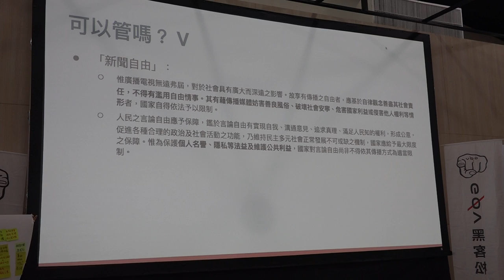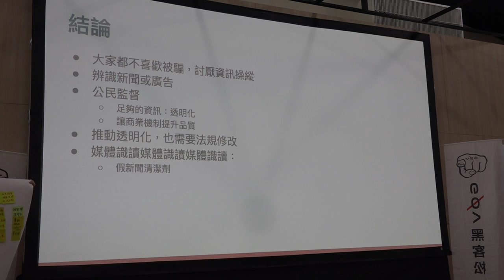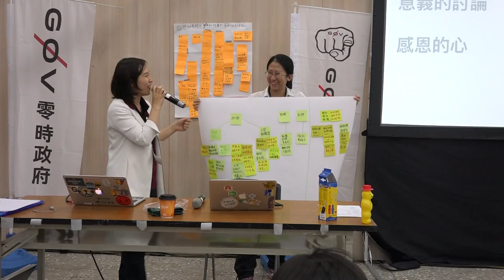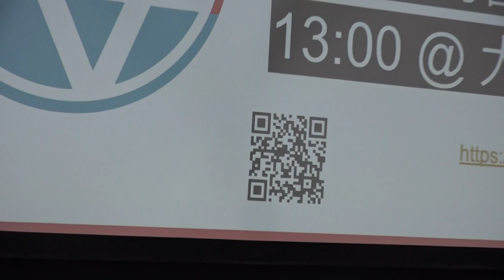g0v tw hackath34n — 成果報告 — vTaiwan 新聞自由的界限 ／ ky — 再開放空總松